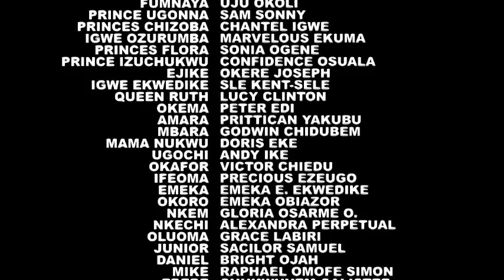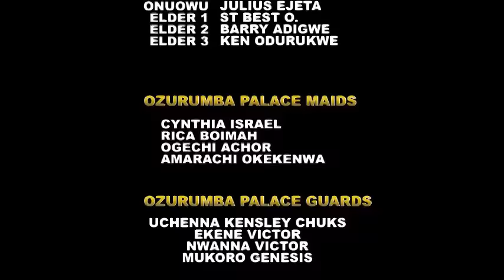She Ran Away Frm Home & Became Homeless Cos Her StepMother Is Maltreating Her But She Met A Rich Man